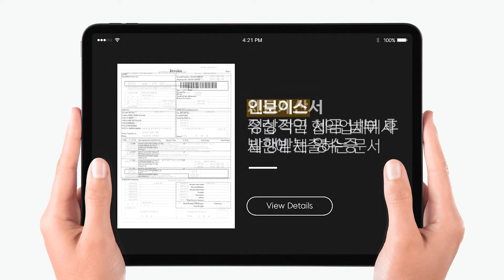[BURBERRY] 버버리 토트백 캠벌리 하우스체크 스몰사이즈 | 8036513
▶입점사이트 : SSG 신세계몰, LG패션 LF몰, 롯데홈쇼핑, 스마트스토어, 11번가, GS shop, 머스트잇, 발란, WIZWID, 쿠팡, 티몬, 큐텐, REEBONZ, 스타일쉐어, SK스토아, 서울스토어, 카카오톡스토어, 위메프, 29CM, CELECON, 브랜디, 하이버, 롯데온, 알렛츠, 구하다, 필웨이, 옥션, 지마켓, 구구스, 골디, 현대몰, 롯데몰, 신세계몰, AK몰, CJ몰, 롯데온

버버리 토트백 캠벌리 하우스체크 8036513
BURBERRY TOTE BAG 8036513